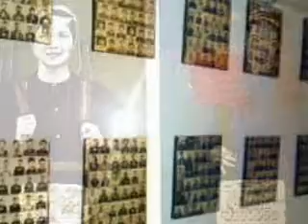A trip to Cambodia and Ancor Wat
see some of the pictures taken during a trip to Ancor and Cambodia.
Please respect the copy right